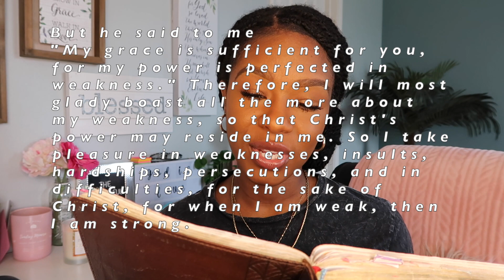WOMENS DEVOTIONAL| BEING ENRICHED WITH GOD'S GRACE!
Hi Grateful Spirit! Thank you so much for joining us  today’s message is about “ Being Enriched with God's Grace “

💗🌸 JOIN OUR BIBLICAL SISTERHOOD TO RECEIVE MONTHLY BIBLE READING PLANS, DISCOUNTS AND SO MUCH MORE!

↓↓↓↓↓↓↓↓↓ ETSY SHOP

For Bible Study Resources and Organizing your Bible Study Notes Check out our Printables on our Etsy Digital Biblical Shop

💗🌸 CHAPTER STUDY PRINTABLE

💗🌸 ULTIMATE BIBLE STUDY JOURNAL 49 PAGES

💗🌸 Click link below for Finding Comfort in the Lord Bible Reading Plan

 💗🌸 SUPPORT MY MINISTRY!! The money will go to:
♡ Helping me to continue creating this content.
♡ Resources for you and The Grateful Spirit Faith Ministry
♡ To encourage others. I appreciate you so much

 💗🌸 For Daily Encouraging Biblical advice follow our instagram

 Other Videos for reference

 Staying in Constant Communication with God video

God has a Purpose for you Video